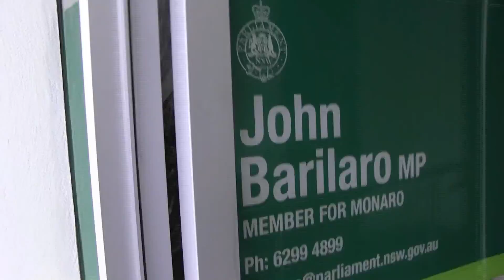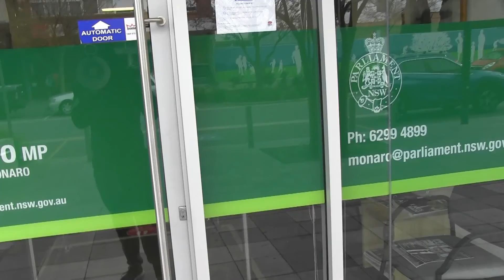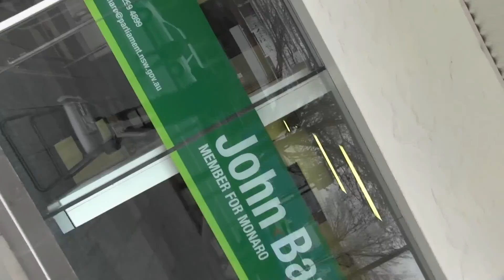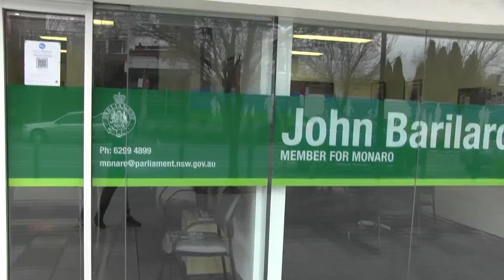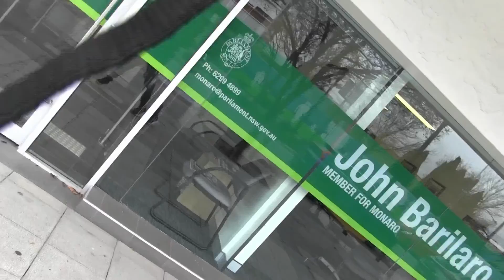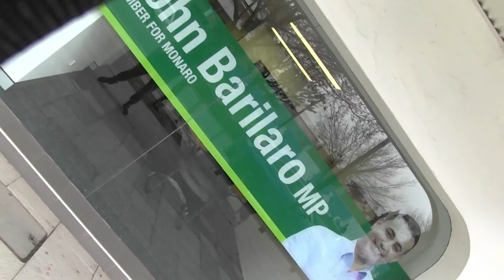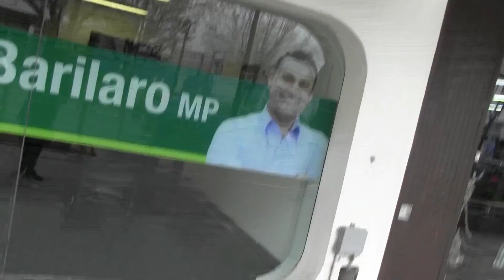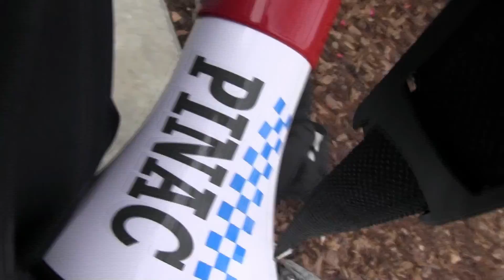HOW TO ESCAPE BAD COVID FINES! (Princesses only)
Arrest warrant issued for Domenica Barilaro (AKA Princess Peach), daughter of NSW deputy premier Giovanni "John" Barilaro, (AKA Bruz, AKA Mario, AKA Greaseball) after she travelled from Queanbeyan NSW to a Sydney covid hotspot and back to Canberra, and was only fined $1000 as she was reportedly "very apologetic and understanding of the seriousness of her offence".

The remaining balance of $10,000 for the fines handed out for this type of blatant disregard by the courts must be paid and she needs to be made an example of with a six month prison term as laid out in the regulations. Shame on Monaro police for the disgusting double standards.

If you want to know how the Barillaro/Mario thing came to be please check out friendlyjordies on youtube.